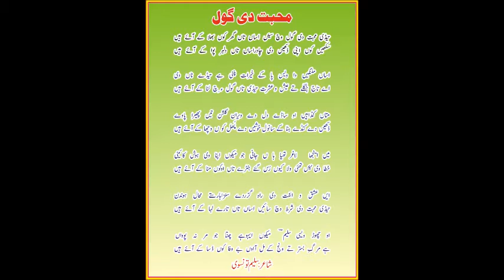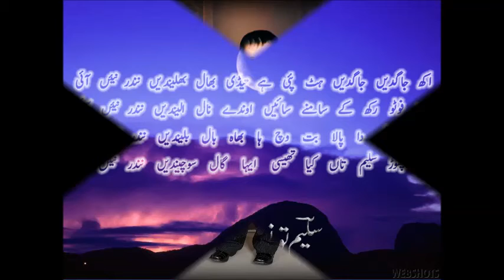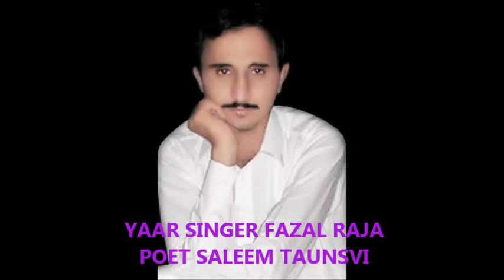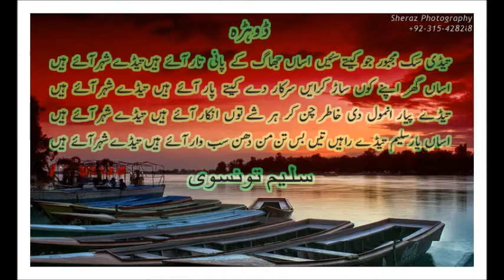NEW SARAIKI SONGS 2014 YAAR JAINDAY SAJAN POET SALEEM TAUNSVI SINGER FAZAL RAJA